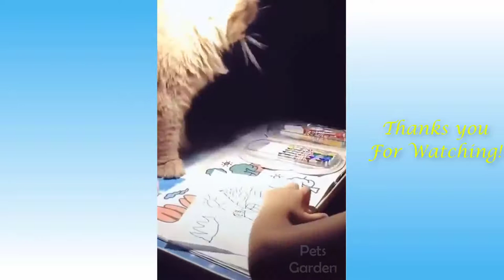Funniest Pets 😹 Don't try to hold back Laughter 🤣🤣 Funny Animals